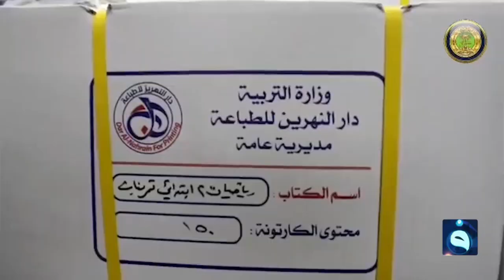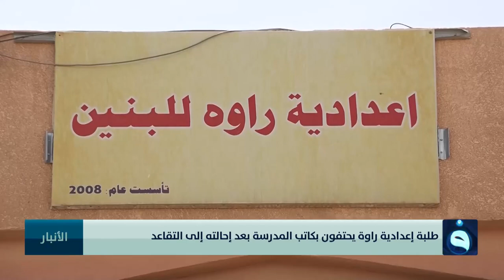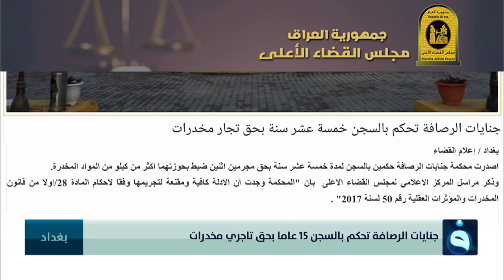نشرة أخبار الثالثة من قناة الفلوجة مع أسيل عماد 6-4-2022